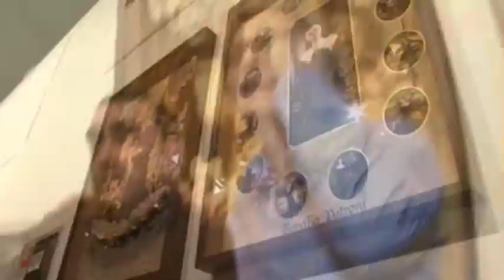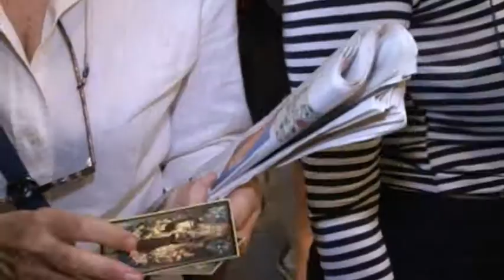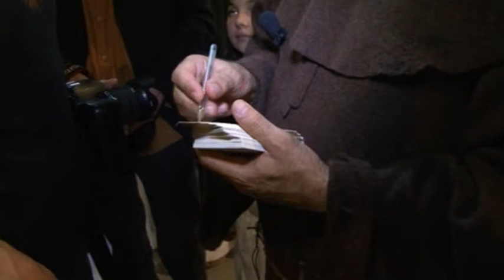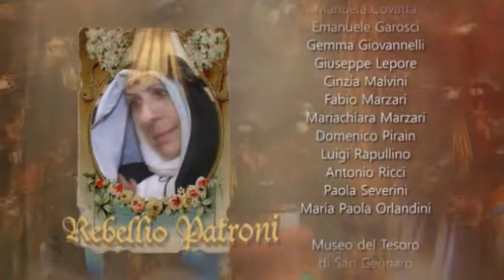REBELLIO PATRONI - Elio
montaggio: Alejandro Macchi